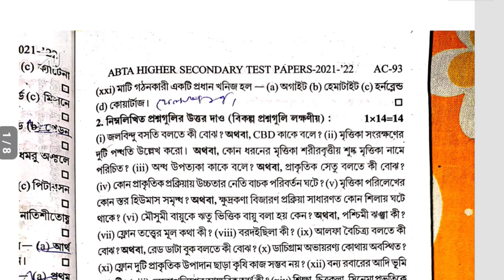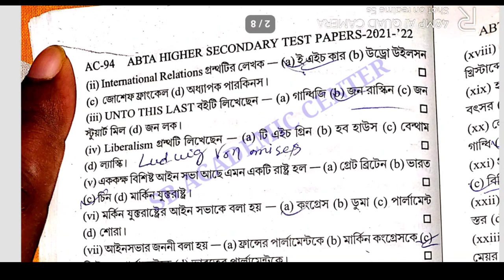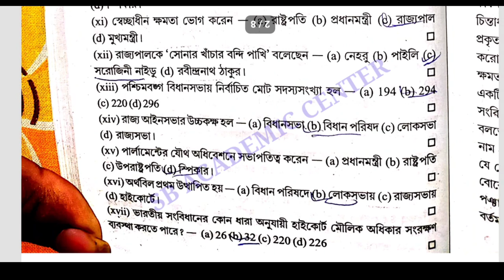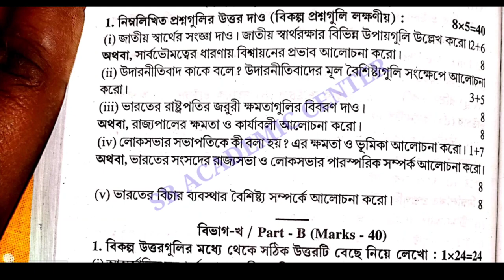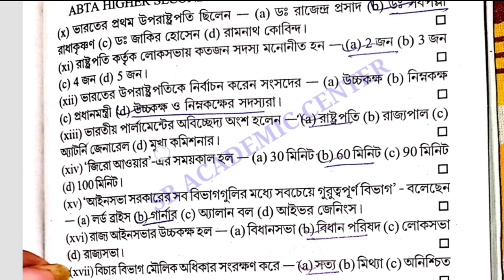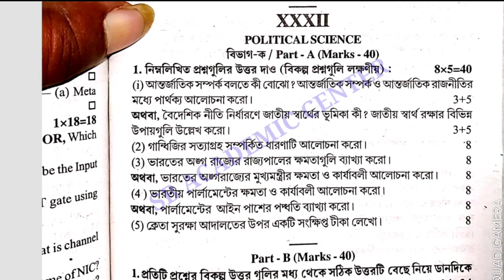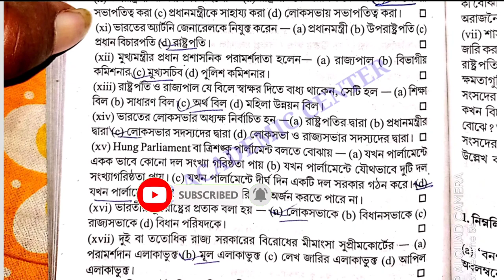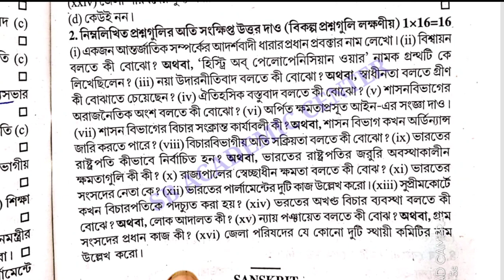Uchha Madhyamik 2022 | H.S ABTA Test Paper Solved political science Page AC 93 & 300 & 311 / hs 2022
পলিটিক্যাল সাইন্স

political science

hs abta test paper solved 2022 political science page Ac 93 & 300 & 311

page ac 300 hs 2022 abta test paper solved  political science

hs political science abta test paper solved 2022 history 2022 page ac 311

hs 2022 abta test paper solved political science

Uchha Madhyamik 2022 ABTA Test Paper Solved political science page ac 93

hs political science abta test paper solved 2022 page ac 300

wbchse 2022 political science TEST paper

hs_2022_test_paper_solved_political science_pageac__ac_93_ac_300_ac_311
Chhayaprakashani2022hspolitical science
abta_2022_hs_2022_political science_page_ac_93_ac_300_ac_311

 ABTA Test Papers Solved HS 2022 history Answer Page No ac 93 ac 300 ac 311